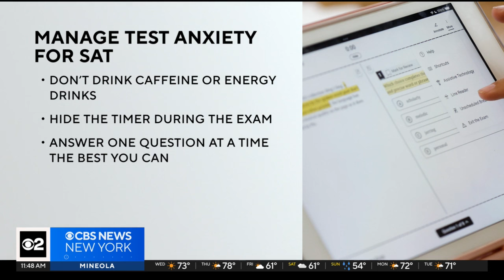Millions of students to take the SAT exam May 4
Students all around the world will be taking the SAT digitally this Saturday. Shaan Patel, founder and CEO, Prep Expert joins CBS New York with some helpful tips.